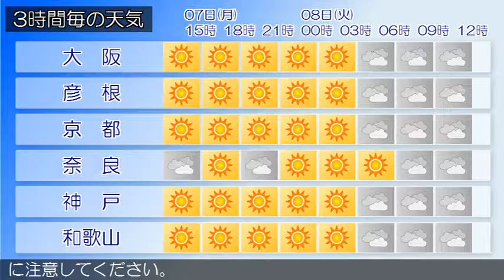2016/11/07 近畿地方の天気予報 昼